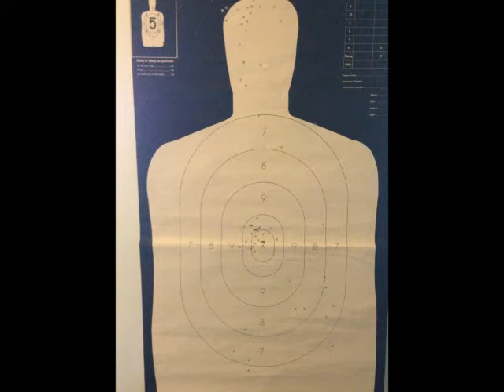RangeTime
Testing the Smith and Wesson .40 M&P Compact.